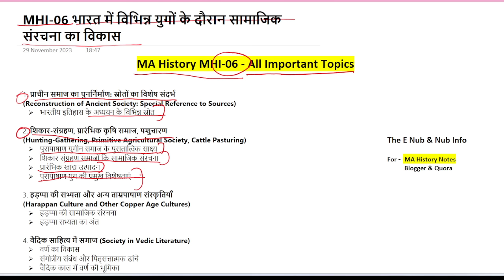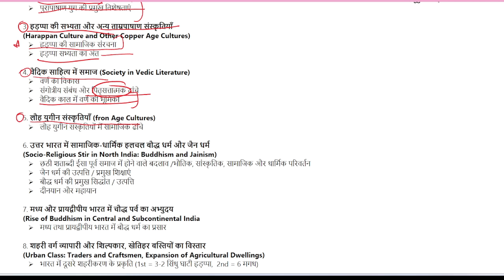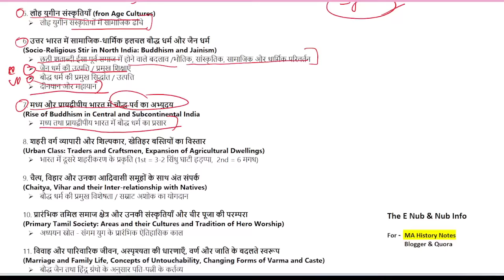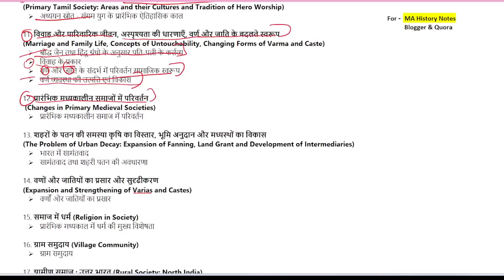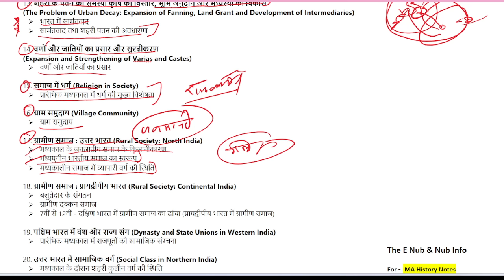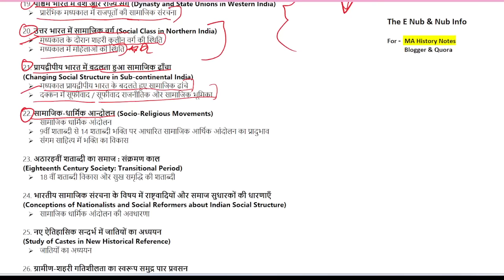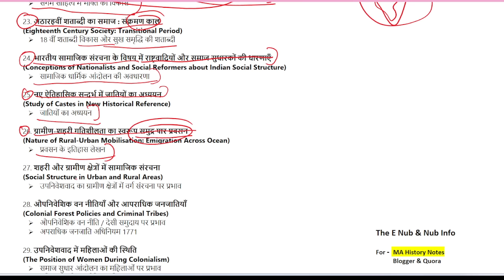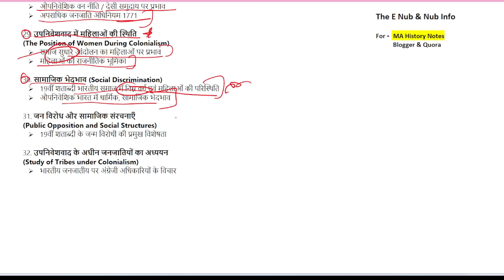MA History MHI-06 - All Important Topics || 60+ Topics || Dec-2023 Exam || IGNOU || PYQ MA History